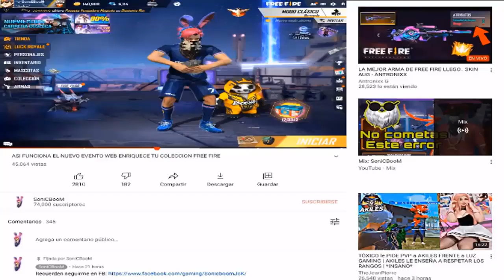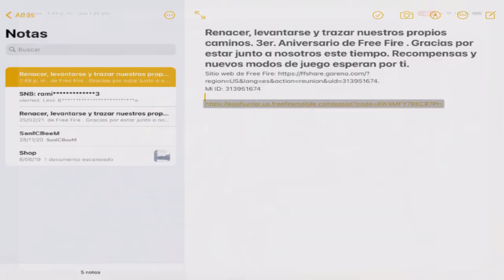ASI FUNCIONA EL NUEVO EVENTO WEB CAZA DE HUEVOS FREE FIRE